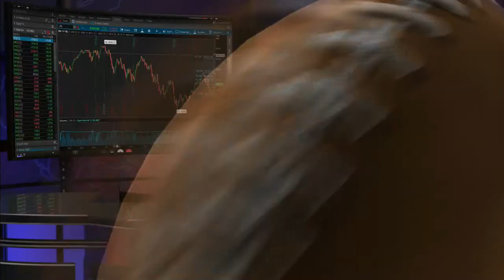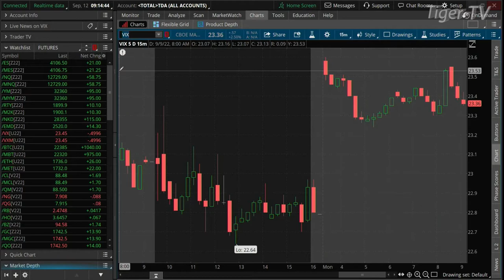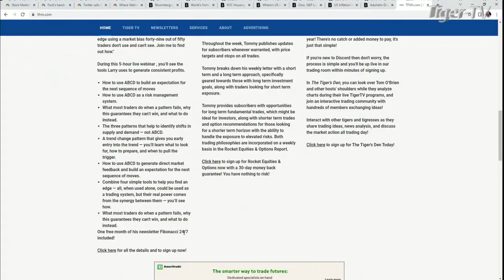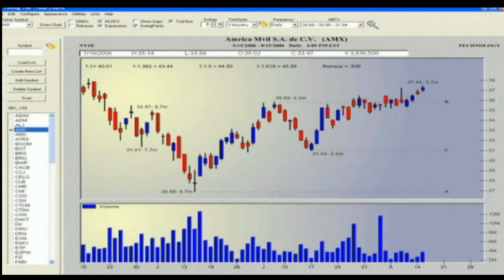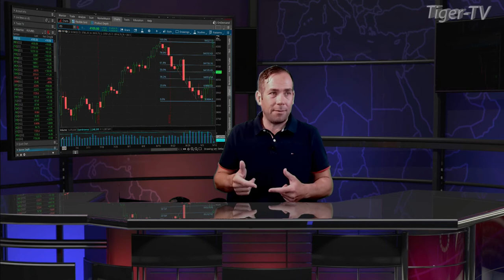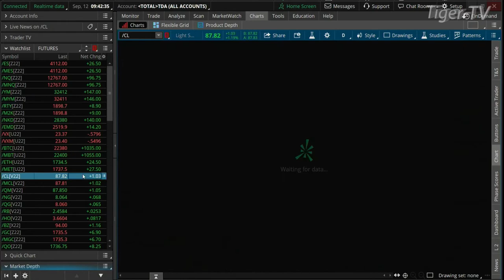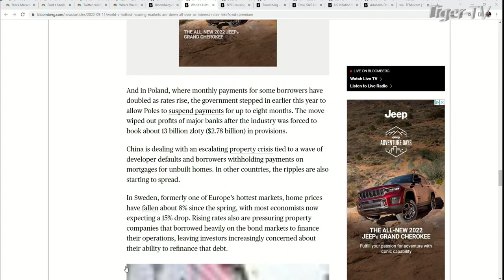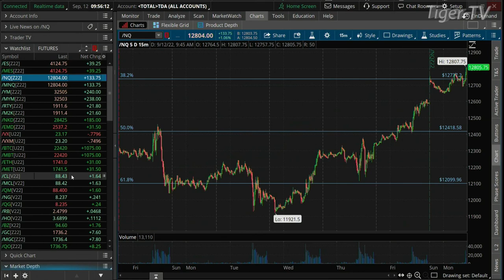September 12th The Morning Market Kickoff with Tommy O'Brien on TFNN - 2022